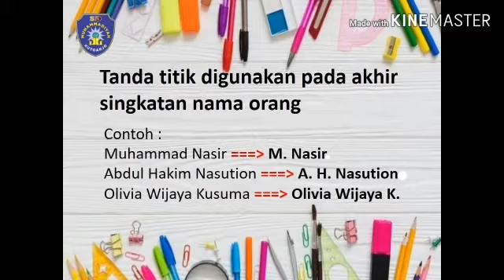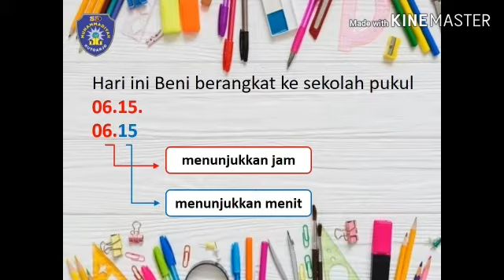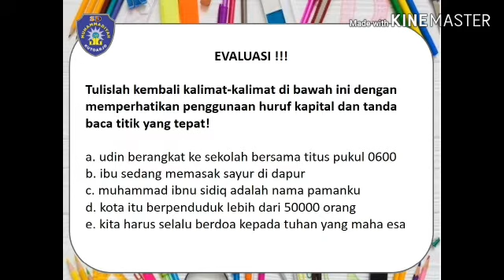Pembelajaran Penggunaan Tanda Titik (.) kelas 2 SD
Video dari kartono samudro